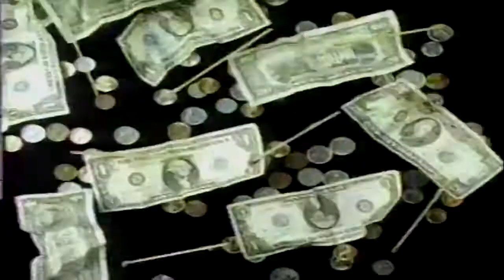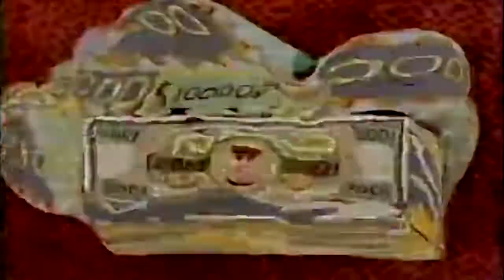Peter Gabriel - Big Time